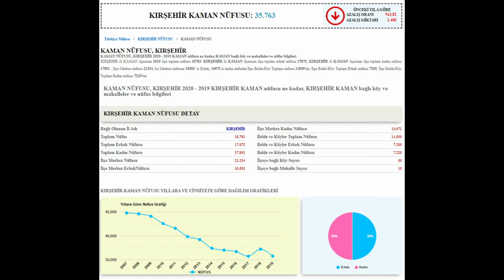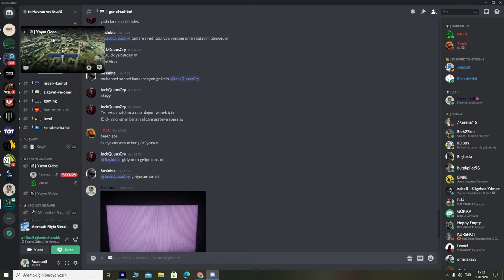KIRŞEHİR KAMAN turu 📺 (microsoft flight simulator 2020)